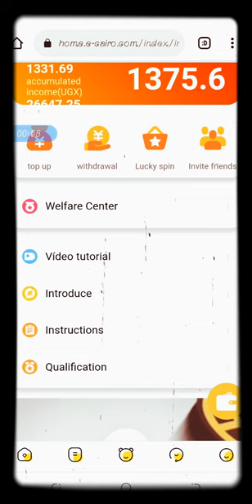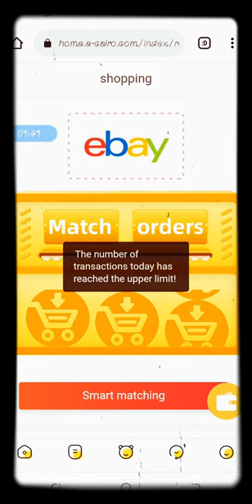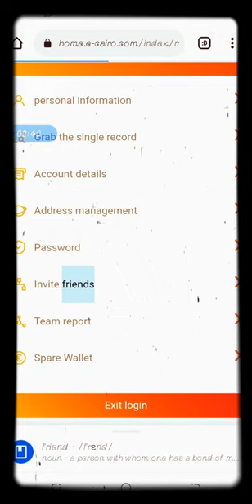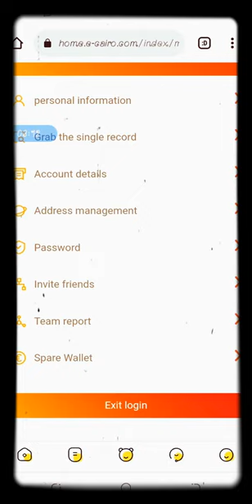S.C.A.M🌡how e cairo scammed ugandans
This is the platform legit in making and can help u boast your income immediately
If u are interested in making money in this platform hurry up

👆👆👆👆 Is the invitation link for u to register and start to earn money
After registering contact this number to know
How u can get your welcome bonuses and rewards

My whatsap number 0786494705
To get proper attention and guidance

This is the watsap group link for the new users

I highly recommend u to inbox any of the above numbers for help
Thanks so much for the love